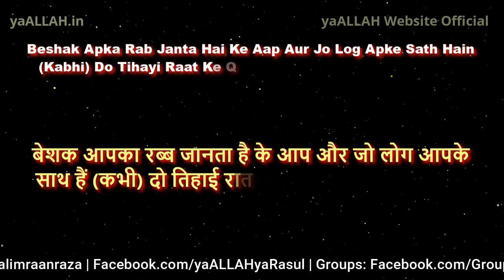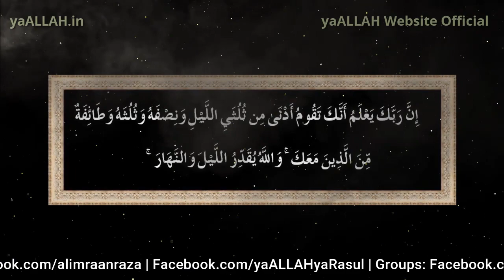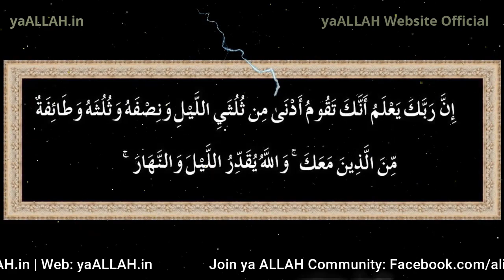Mohabbat Ki Aag Lagane Ka Wazifa